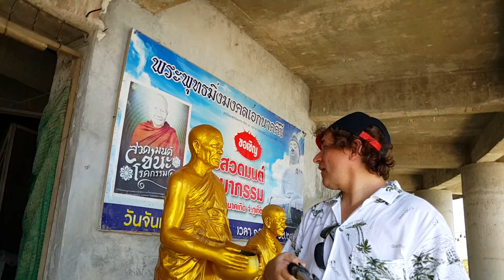Тайланд. Пхукет. Большой Будда (11) 2015 Петр Картавый